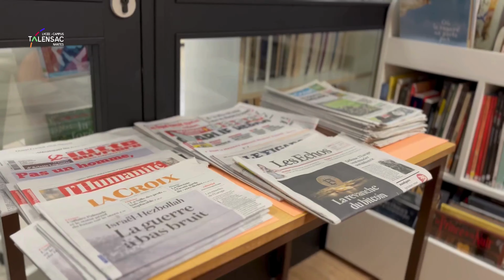Le CDI du lycée Campus Talensac